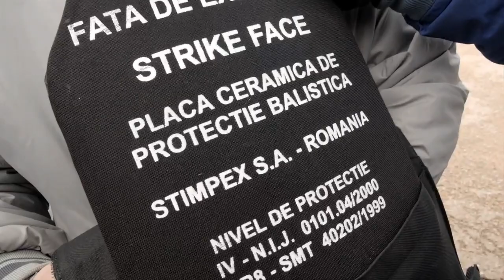Pro-Russian separatists: Crimea is just the beginning of Ukraine war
On the day of the Crimean referendum, Guardian correspondent Shaun Walker and filmmaker Antony Butts travelled to Sevastopol, bastion of pro-Russian separatism.

There they meet militia leaders who are considering going to Ukraine to "defend" their fellow Russians and even talked about marching on Kiev. Not only are many in Sevastopol welcoming Russia with open arms, but they see Crimea as an example to repeat across eastern Ukraine to create a Greater Russia